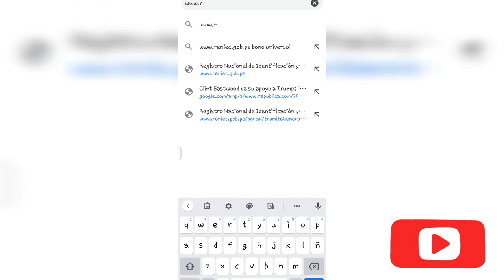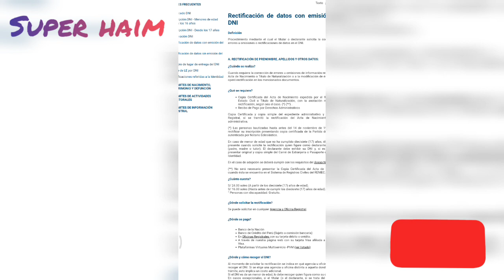Actualización de DATOS en RENIEC para recibir el BONO FAMILIAR UNIVERSAL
Plataforma de Reniec
Número para llamar a RENIEC
0800 – 11040
315 – 2700
Consulta el Bono FAMILIAR UNIVERSAL
Super HAIM